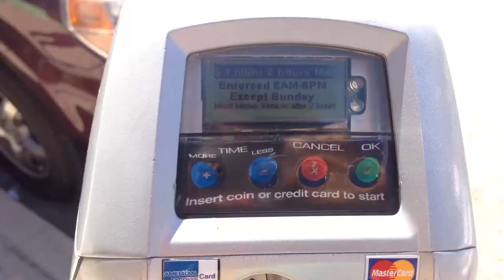Tazers, Guns, and Cooking oh my!